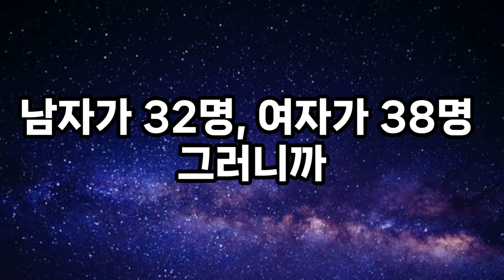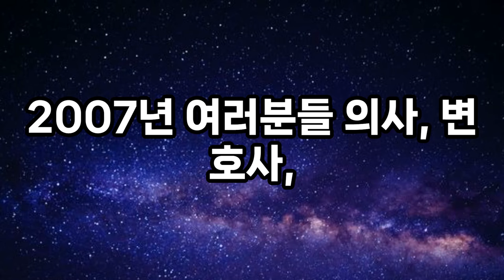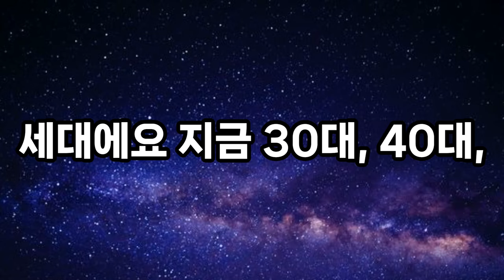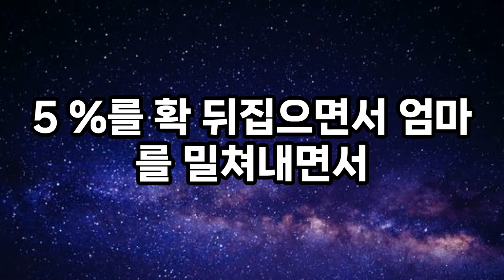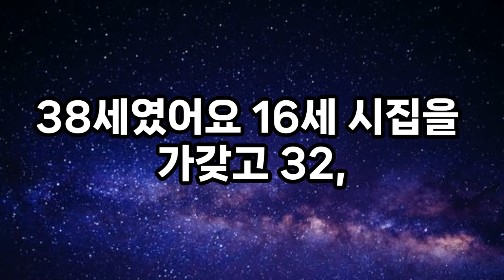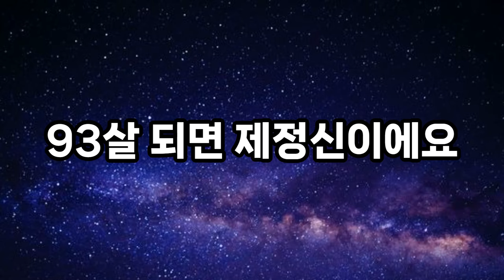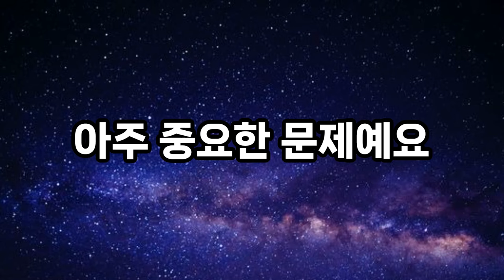아무리 친해도 지나치게 자주 만나지 마라 - 매일 들으세요ㅣ명심보감의 처세 | 인간관계ㅣ명언ㅣ부자ㅣ자기계발ㅣ철학ㅣ지혜ㅣ인생조언ㅣ오디오북ㅣ처세술ㅣ격언ㅣ탈무드ㅣ금언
황창연신부님의행복특강여성파워시대 좋은글 황창연신부 지혜 행복한노년 지혜로운삶 행복특강 황창연 지혜의 #5060 유혹과행복 인생 조언 쓴소리 조언 철학 삶의지혜

선인의 지혜로움을 배워보세요